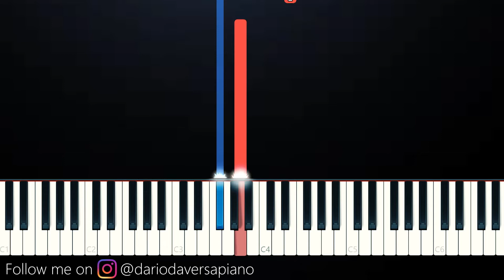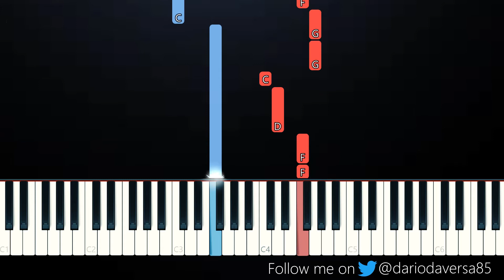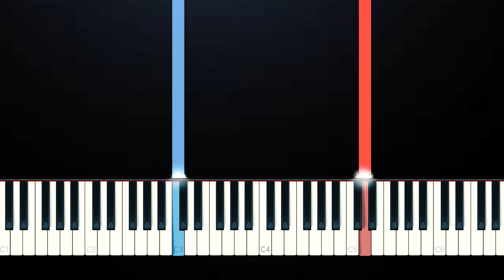Joshua Bassett - Heaven Is You (EASY Piano Tutorial)